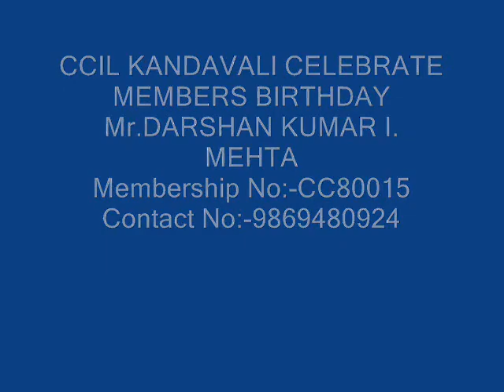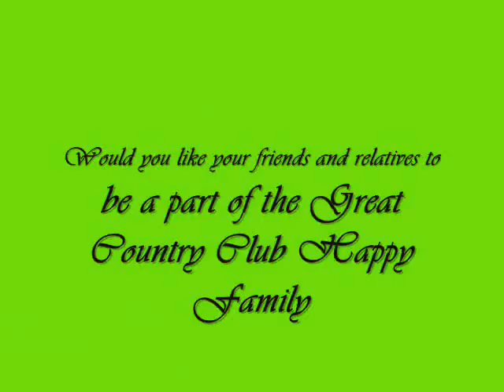COUNTRY CLUB INDIA LTD - DHARSHAN KUMAR - MEMBERSHIP NO-CVMUM--0083